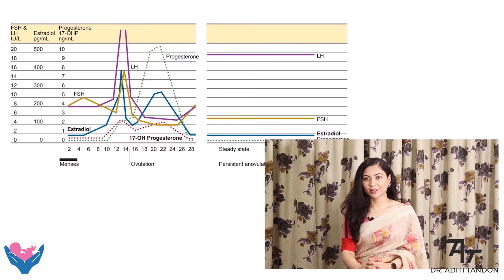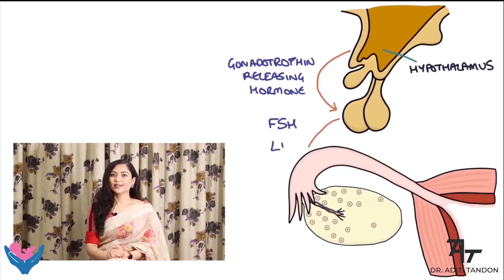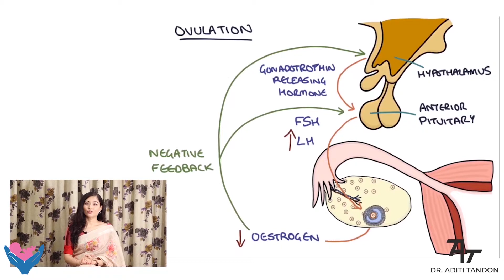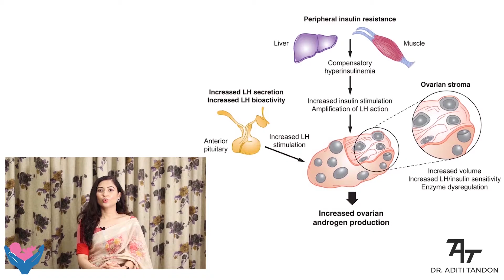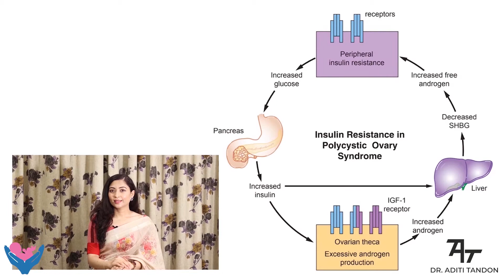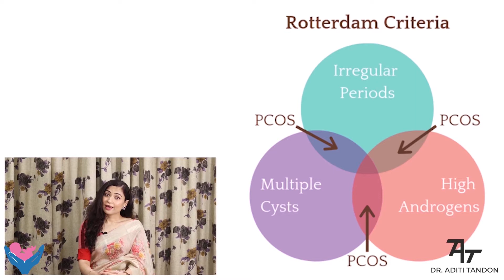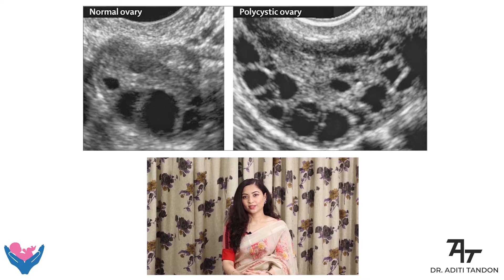ALL ABOUT PCOS! PCOS Symptoms and Treatment by Dr. Aditi Tandon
PCOS is A hormonal and metabolic disorder causing enlarged ovaries with small cysts on the outer edges, with signs of excessive male androgens.

The cause of polycystic ovary syndrome isn't well understood, but may involve a combination of genetic and environmental factors.
Dr. Aditi Tandon , Fertility and IVF consultant & Gynaec. Endoscopic surgeon explains in this video about PCOS, its symptoms, health risks and treatment.

Located at:
Gagangiri Complex, 1st and 4th Floor, Rd Number 18, Chembur, Mumbai, Maharashtra 400071